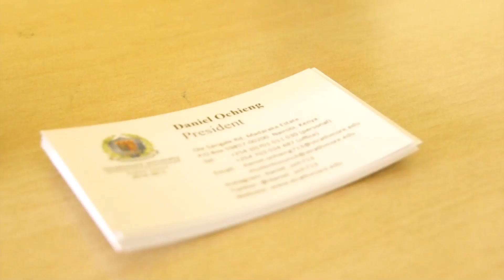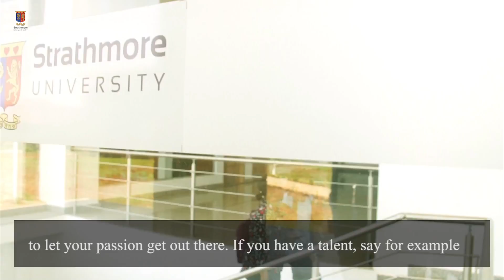BeStrathmore - Daniel Ochieng from Uganda